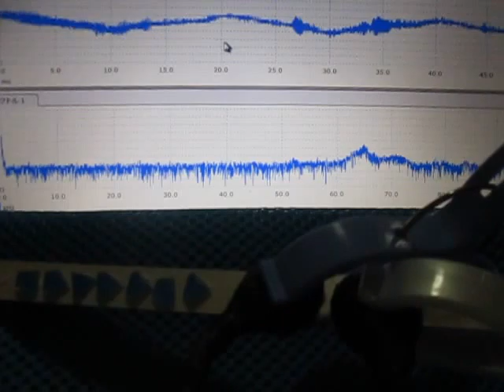超音波プローブによる発振制御システム ultrasonic-labo